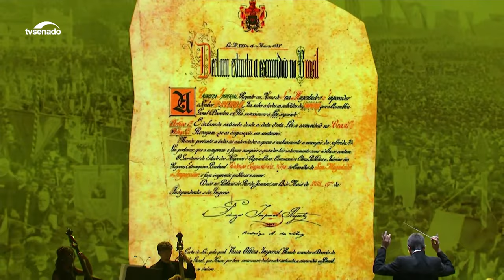Senado 200 Anos: maestro João Carlos Martins rege um concerto histórico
História se faz com grandes batalhas, movimentos de um povo. Mas história também se faz com beleza e sensibilidade, como a abertura do concerto para marcar os 200 anos do Senado, com o maestro João Carlos Martins regendo a Orquestra Bachiana Jovem Sesi-SP.